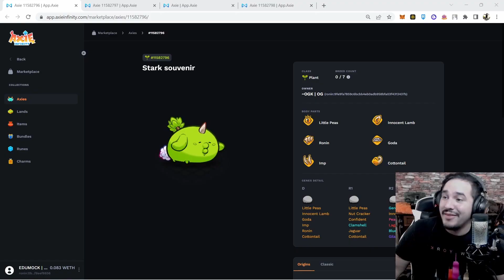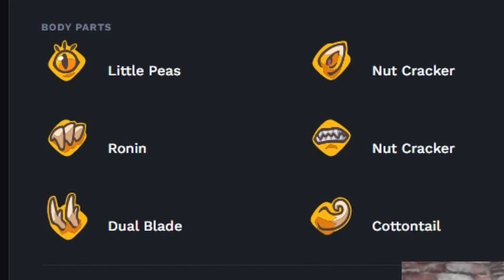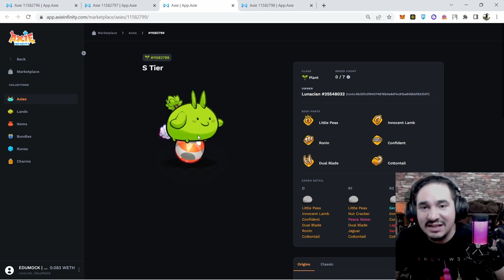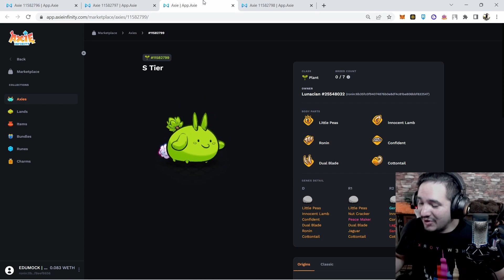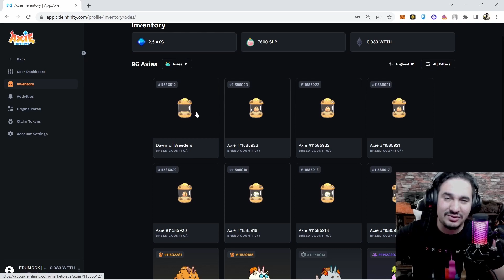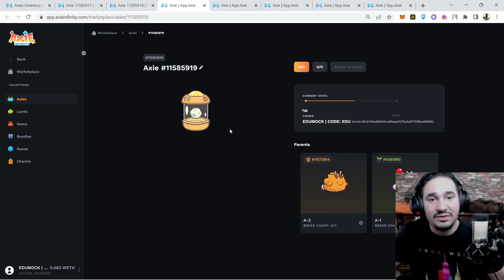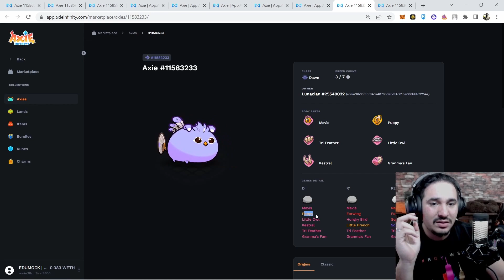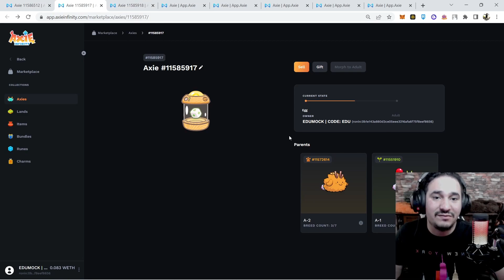EDUMOCK'S BREEDING ADVENTURES (PART 3) | + NEW PROJECT!!?